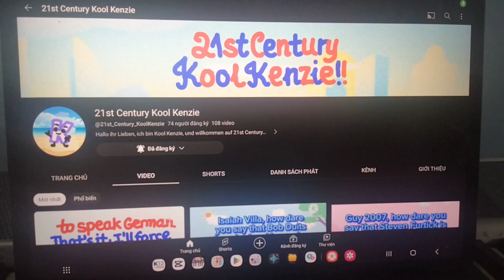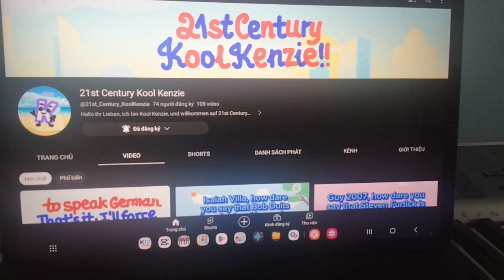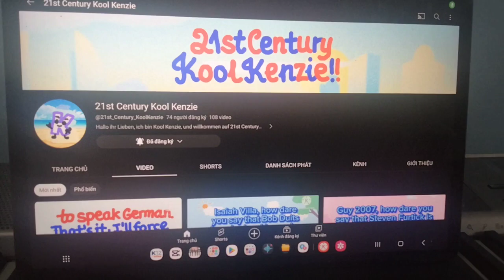Keeping Up With Kool Kenzie only got 124 subscribers | Kool Kenzie from BobDuitsReactions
Reuploading this blooper idea.